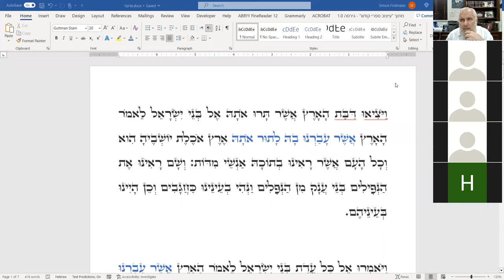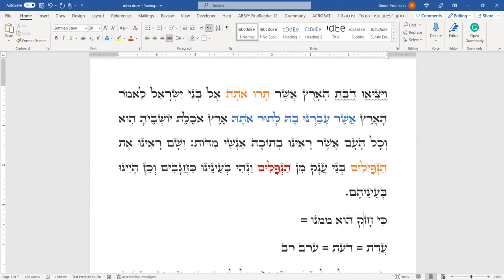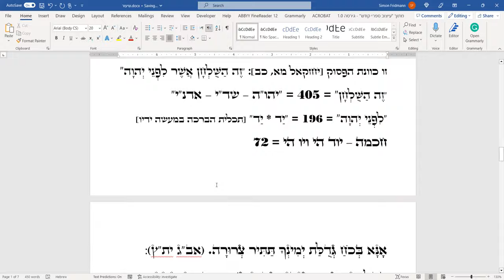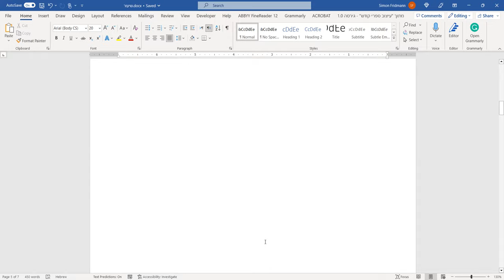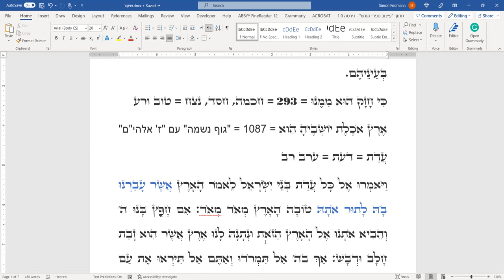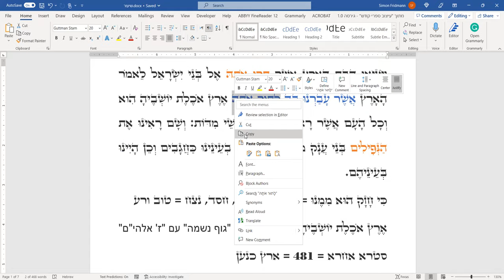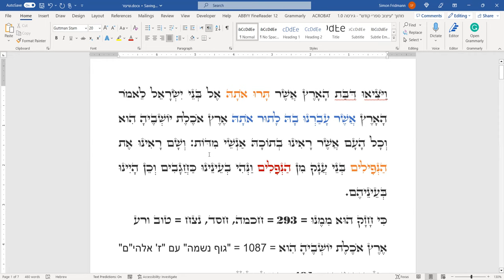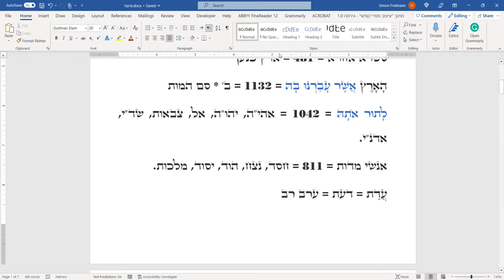פרשת שלח - סוד הנפילים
How an entire nation of pious and just people came to renege the word of Hashem? This has never happened before or after that the entire nation, in complete unison, will sin gravely towards Hashem. What have the 10 spies that was so convincing, to have all refuse to enter the Land of Israel, and instead decide to return to Egypt? Who in his right mind would want to return to being slave after tasting the freedom?
The subject is being dissected according the Midrash and Zohar to expose the  spies' abject mental aggression, which reveals the weakness of the person.